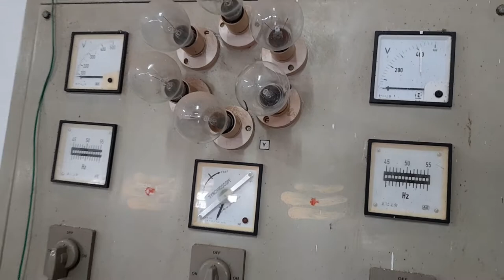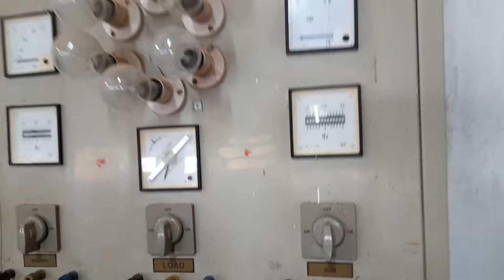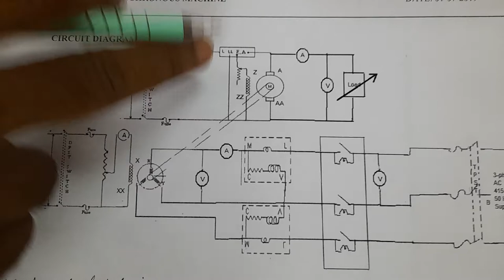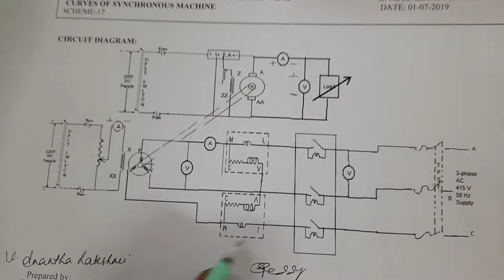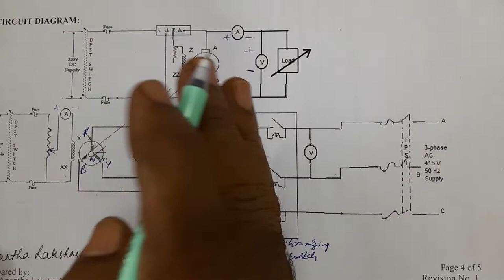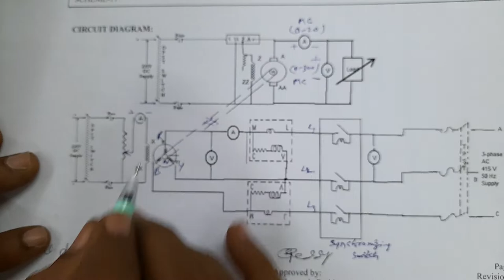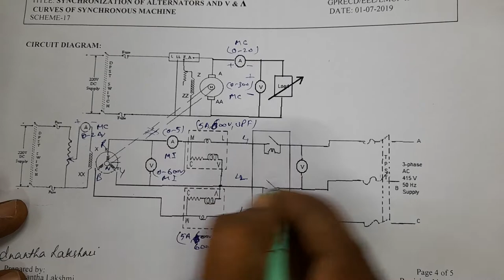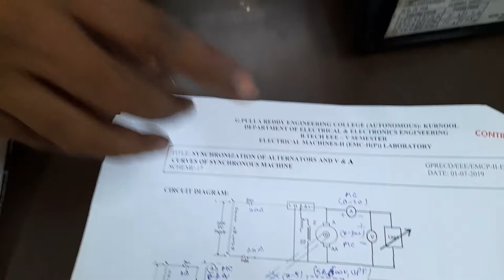Synchronization of alternator Part 1